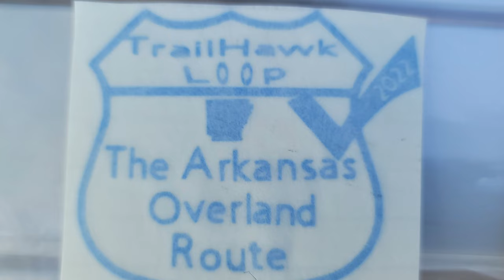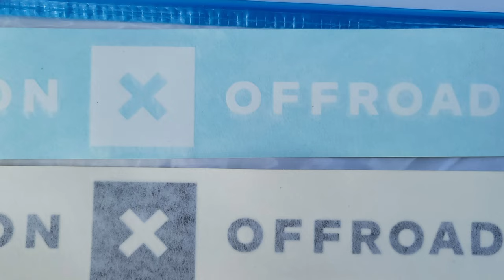Arkansas Overland Route, Trailhawk Loop You could win a prize!!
This route is on Onx Offroad.

   The Arkansas Overland Route, Trailhawk Loop is a overland route we mapped and sent to Onx Offroad for their mapping app. The route is broke up into 27 sections that make up the whole route. We have several videos on this channel showing the sections road conditions at the time we completed the route, so you will have a idea of the routes conditions and make up. We have a Facebook Group called, The Arkansas Overland Route Trailhawk Loop , for any interested in completing this route. Information is shared here about the route. You can share your pictures and videos in this group of your adventure on this route. Check out the other videos with the first one being called Falcon Bottoms which starts the playlist  Outdoors4adventures New Overland Route in Arkansas.
     I share a bit of our adventure in this video. I also share information on how to possibly win some stickers and Epoxied Hogg Stainless coffee cup, crafted by me. Only one person can win. The first step is to be a member of the Arkansas Overland Route Trailhawk Loop Facebook Group. Information about the route is in this group. The first person to complete the whole route, sharing pictures and video of their adventure, will be the winner of the Cup and stickers.  We would like pictures shared throughout the route with some including your vehicle. Locations throughout the route will make awesome photo opportunities and serve as proof you completed the whole route. You can start the route from any location as long as you complete the whole route.  This is over 300 miles (estimate) and will need at least a couple days. Lets include a camping night in this adventure. If you have questions we will do our best to answer in the Facebook Group. Depending on weather, road conditions can vary from very dusty to mud. Ground clearance helped in some areas. Some roads can be closed due to flooding and you may have to backtrack or reroute. If this is the case please share this in your adventure. If you watch our videos , you will see that we had a few water crossing and had to turn around at two of them  24 inches is our max. There are plenty of camping opportunities ,including two state parks. We hope you enjoy the route and look forward to seeing your adventure shared on the FaceBook Group Page.